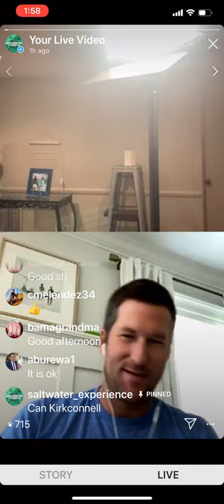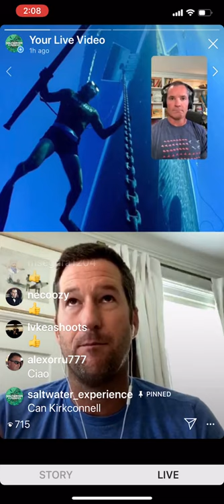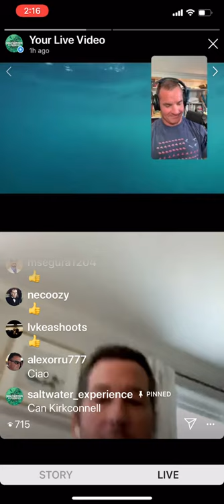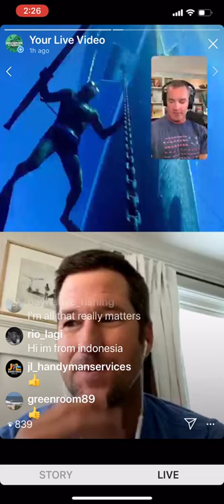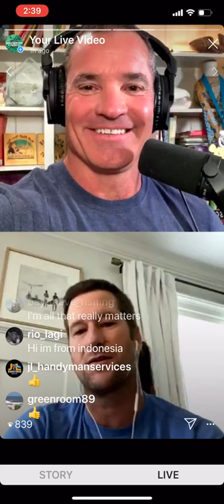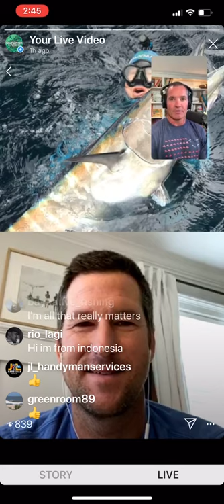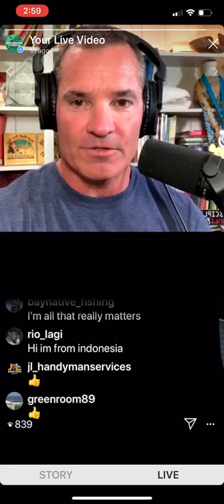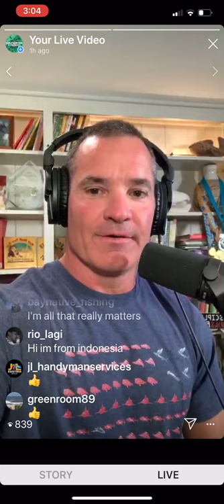Cameron Kirkconnell - 18 x World Records, 90 Countries Visited, Q&A Podcast - Tom Rowland Podcast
Cameron Kirkconnell is one of the best spear fishermen in the World.  He has 18x spearfishing World Records, 30+ World records for clients on guided spearfishing trips, holds an Unlimited tonnage Master Mariner (ship captain), has been awarded the USCG SILVER LIFESAVING MEDAL, he has visited 90 countries including Antarctica and Arctic.
He runs the premier spearfishing guide service for international trips targeting the fish of a lifetime both Yacht and Land Based.
Cameron sits down for an Instagram Live podcast on the Tom Rowland Podcast where he tells his story and takes questions from Tom and the audience

First, we are supported by the best below the belt groomer there is. The MANSCAPED engineering team spent 18 months perfecting the greatest ball hair trimmer ever created, and just released the new & improved LAWN MOWER 3.0!
They are excited about being a sponsor of this show so they are offering 20% Off and Free Shipping with the code TRP at Manscaped.com. 20% off with free shipping at manscaped.com, and use code TRP

Waypoint is the ultimate outdoor network featuring streaming of full length fishing and hunting television shows, short films and instructional content, a social media network, Podcast Network. Waypoint is available on Roku, Samsung Smart TV, Amazon Fire TV, Apple TV, Chromecast, Android TV, IoS devices, Android Devices all for FREE! Join the Waypoint Army by following them on Instagram at the following accounts

Tomrowlandpodcast.com
Learn more about Tom’s Television shows by visiting their websites:
Saltwater Experience
Into the Blue
Sweetwater